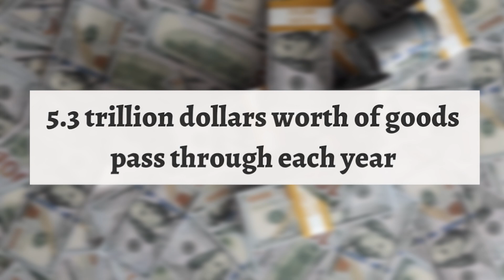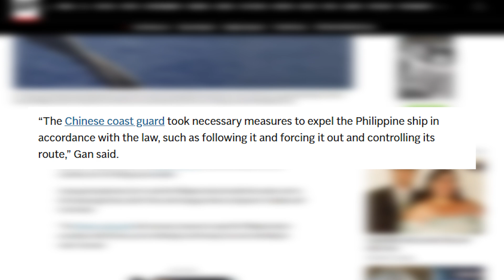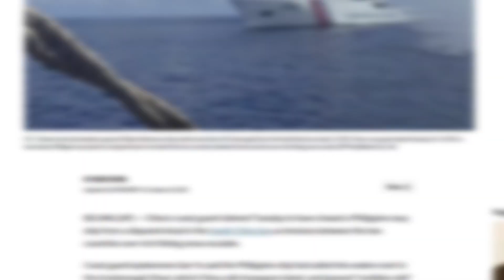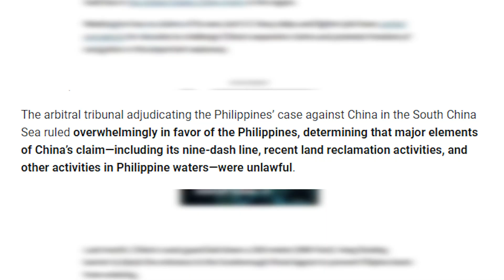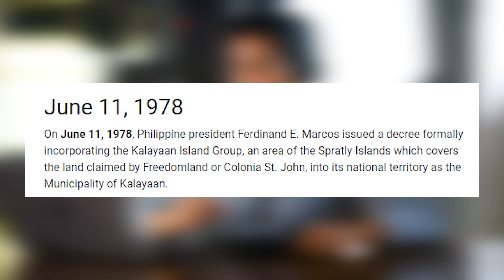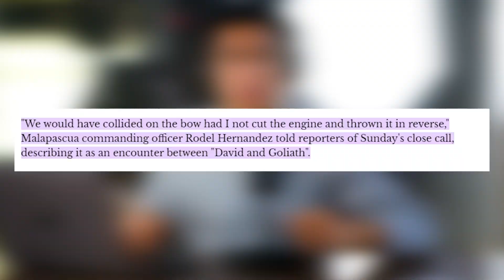The Philippines vs. South China Sea Dispute - Are We in Trouble?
TIMESTAMPS:

0:00 Should We Be Worried?
1:23 What Makes This Sea So Important?
3:35 China vs. The Philippines - Past Occurrences
5:48 China’s Point of View - Does it Belong to China?
7:19 The Philippines Point of View - Does it Belong to The Philippines?
8:21 Whose Land Does it Really Belong To?
9:36 God Bless

West Philippine Sea Dispute, South China Sea Dispute, Spratly Islands Dispute, Philippines vs. China, Chinese News, China Economy, Philippine Economy, Philippines

"For I know that my Redeemer lives and at the last He will stand upon the earth"

Job 19:25